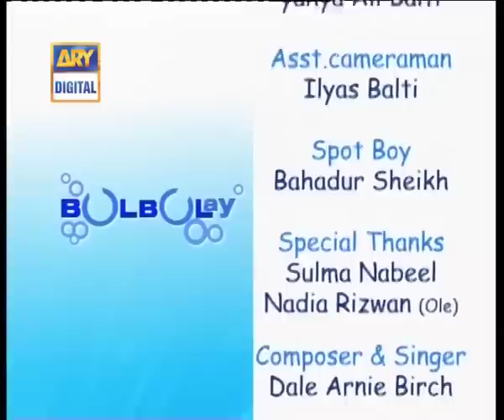Bulbulay | Momo | Mehmood Sahab | Nabeel Khoobsurat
‘Bulbulay‘ is about a quick witted, slapstick comedy that revolves

around a family of four. Each episode is filled with humorous quirks that

drives the viewer in a frenzy of laughter. Momo, Nabeel, Khoobsurat and

Mehmood Sahib, find themselves in a new situation every time and deal

with the consequences in their own unique manner.

Cast:

Nabeel
Ayesha Omar
Hina Dilpazeer
Mehmood Aslam